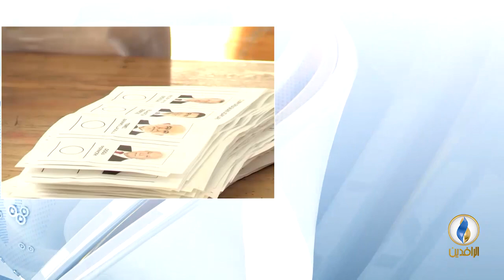مداخلة فراس رضوان أوغلو بشأن طلب حزب العدالة والتنمية إعادة فرز كل الأصوات في انتخابات إسطنبول